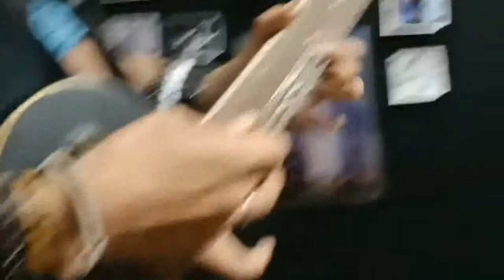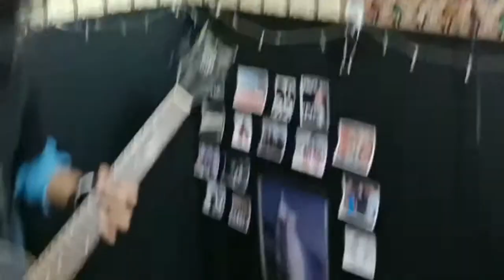RUMAH KITA (Cover) - Godbless - She's Inside Us ft. Anggy KDI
About us:
Hard'Coustic Core Band.
Like to cover songs.
Makassar, South Sulawesi, Indonesia.

Vocalist: Dil-dil _ IG@dildilabdullah
Guitarist: Aii'y _ IG@aiiy_ps
Bassist: Abe' _ IG@muhakbarfaizal

Keep Rawk, Guys \m/